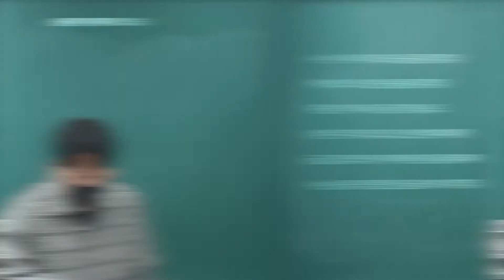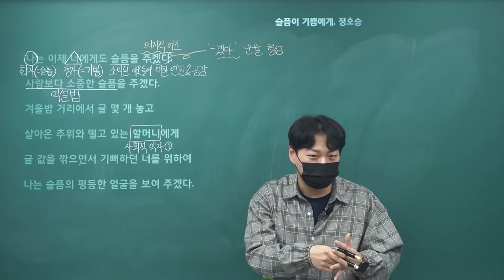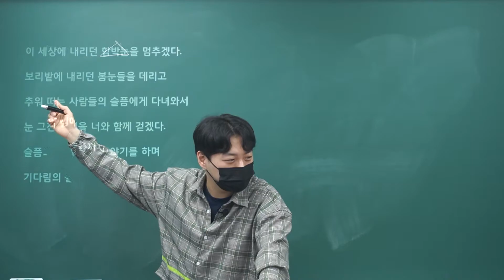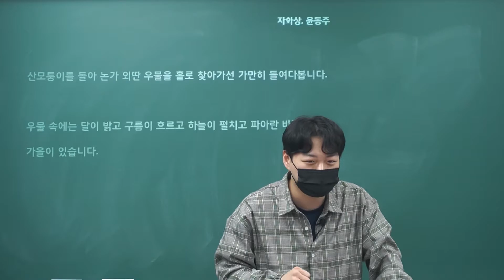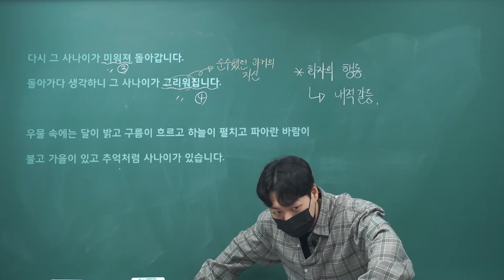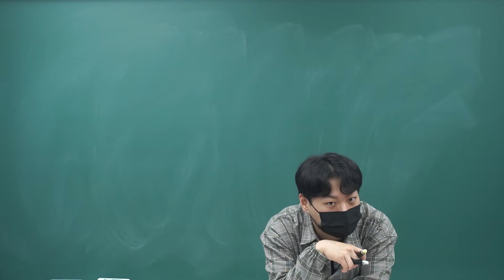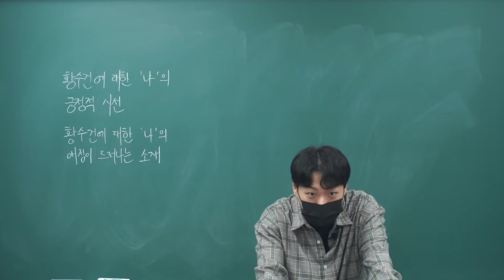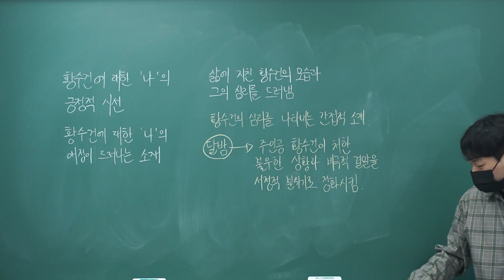[고1 3월 1주차-1] 슬픔이 기쁨에게, 자화상